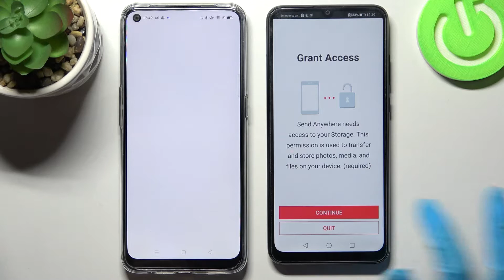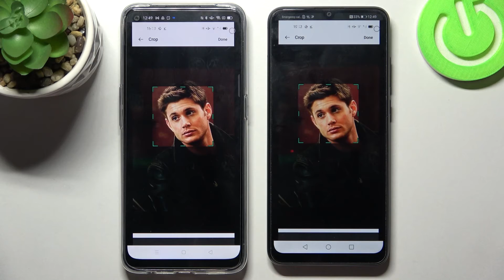How to Transfer files from Oppo Device to Honor 9A - Send Anywhere App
Find out more about transferring files from Oppo Device to Honor 9A:
Good Day to all. In this video tutorial, we would like to present how to install a free app called Send Anywhere in order to transfer files from Oppo Device to Honor 9A. You will be shown how to connect both devices and start sending and receiving data. Enjoy the video. If you want to know more about your Honor 9A, visit our YouTube channel.

How to Send Files from Oppo to Honor 9A? How to Transfer Files to Honor 9A? How to use Send Anywhere app on Honor 9A?